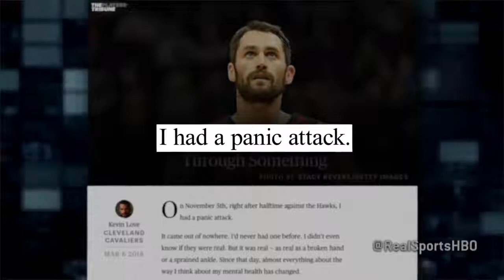Royce White's Reaction to DeRozan & Love | Real Sports w/ Bryant Gumbel | HBO